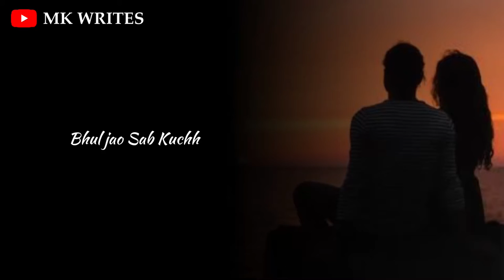Mujhe Tumse Koi Narazgi Nahin Hai 💔😌 | sad Status | whatsapp Status | Shayari